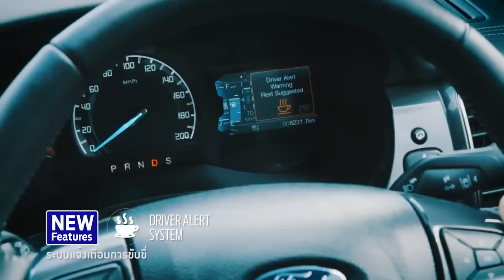រថយន្ត Ford Everest 2016 រូបរាងថ្មី បានបំពាក់ដោយបច្ចេកវិទ្យាឆ្លាតលើសពីការរំពឹងទុក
សូមអញ្ជើញទស្សនាវីដេអូ រថយន្ត Ford Everest រូបរាងថ្មីនេះ ថាតើប្រព័ន្ធនីមួយៗ ដែលបានបំពាក់ទៅលើរថយន្តនេះមានមុខងារយ៉ាងដូចម្តេច ដើម្បីធ្វើអោយមាន សុវត្ថិភាព និងផាសុកភាព សម្រាប់អ្នកបើកបរ និងអ្នករួមដំណើរ។
ព័ត៍មានបន្ថែមសូមទំនាក់ទំនងមកលេខទូរស័ព្ទ 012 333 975 (ភ្នំពេញ) និង 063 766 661 (សៀមរាប)